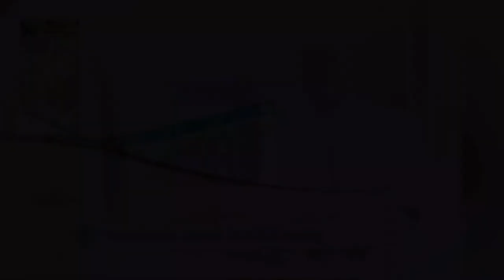506 متى بدأ الإنسان يفكر في الحياة الأبدية؟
عنوان الحلقة: ماذا_أعمل_لأرث_الحياة_الأبدية؟